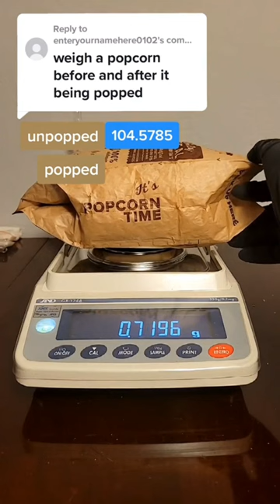weighing popcorn before and after being popped.